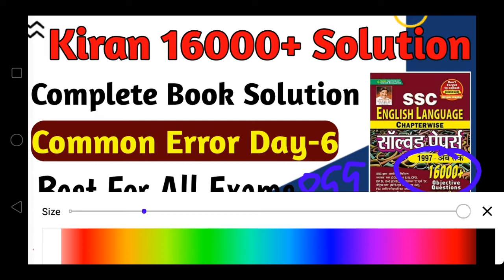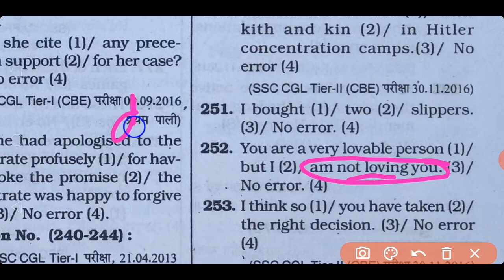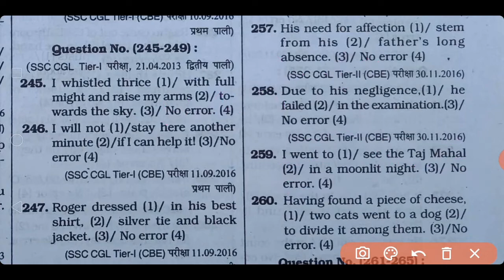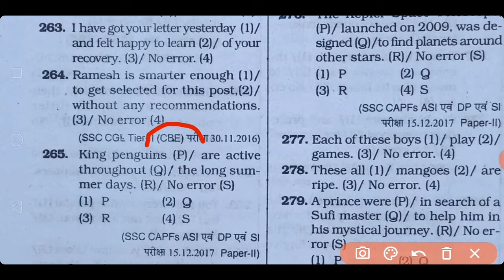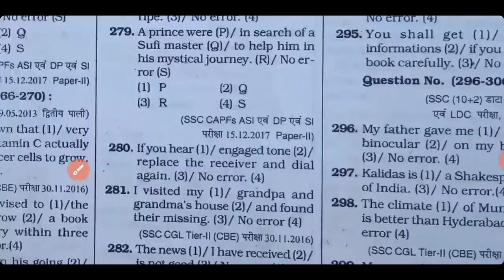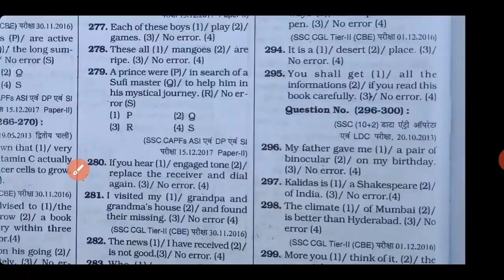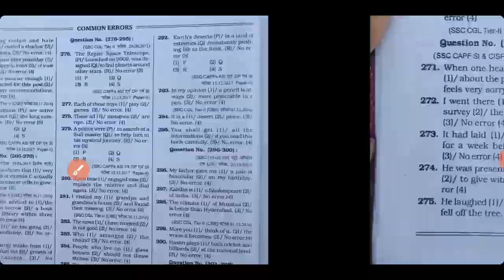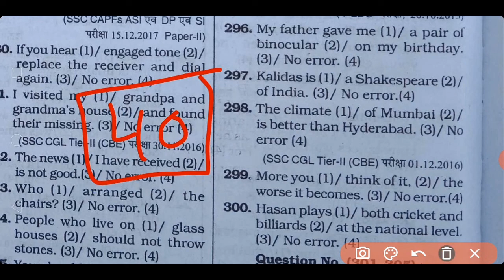Kiran Book 16000+ Solve करे |New Batch 26th Jan. से शुरू हो रहा है | Common Error Day-6 | तैयार रहो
Complete Kiran 16000+ Solution | Common Error Day-6 | Kiran Book Solution | 16000+ Kiran New Batch

150+ Cloze Test From Kiran Book

Complete Kiran Book Paid Course 👇👇👇👇👇👇👇👇👇👇👇👇

Kiran Book

MB BOOK 166 SETS SOLUTION 👇👇👇👇👇👇👇👇👇👇👇👇👇👇👇👇👇👇👇

MB BOOK